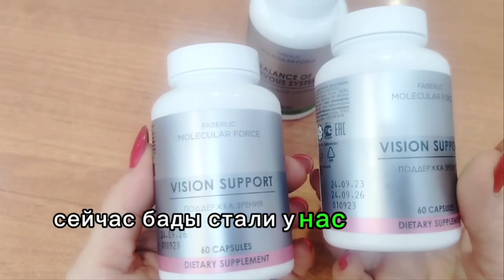Молекулярные БАДы в новой упаковке